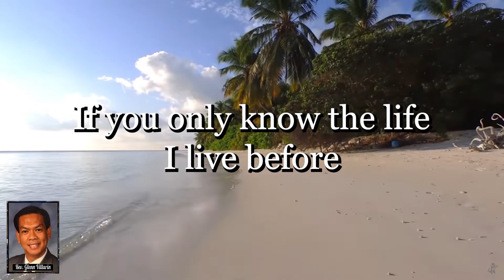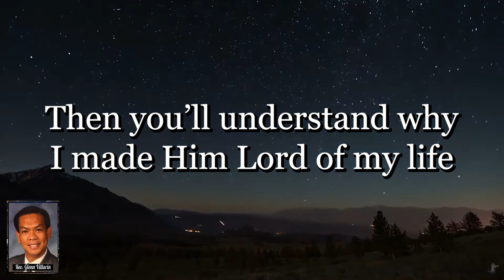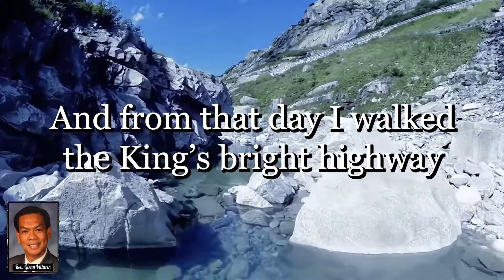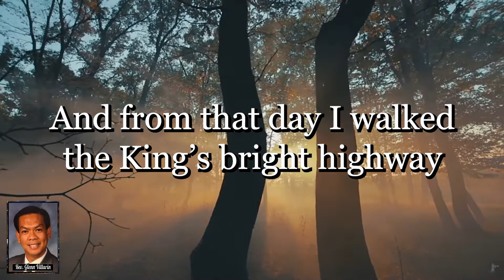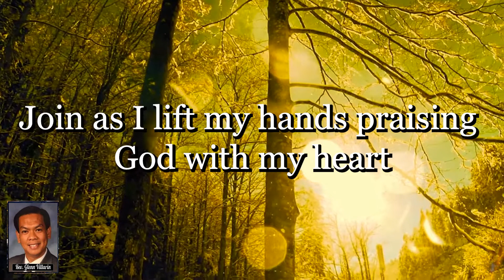Rev. Glenn Villarin - Worship The Greatest Name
Worship the Greatest Name (Lyrics)

Verse 1
Jesus Christ our Savior from above
(Yes He is)
Came to save my poor soul with His
precious blood
(thank you Jesus)
If you only know the life
I live before
Then you’ll understand why
I made Him Lord of my life

Chorus
And from that day I walked
the King’s bright highway
It’s the way to God’s glory
Join as I lift my hands praising God
with my heart
Worship the greatest name the world
has ever known

Narration
Life on earth should only be desired
If the Lord Jesus Christ draws to your heart
Many Christians proved this to be true
Yes because they gave their lives
to the Lover of our souls

You will know the life I live before
And you’ll understand why

(Chorus)

Verse 2
Like David my heart says from the rising of the sun
To the setting down of the same
Yes the name of the Lord
Will be praised forever and ever!

(Chorus)

End
Worship the greatest name the world has ever known